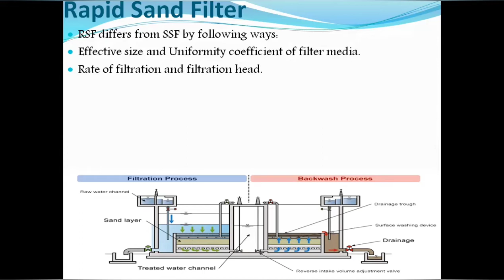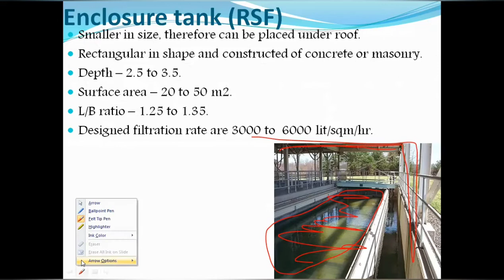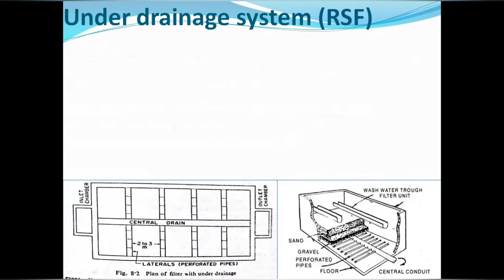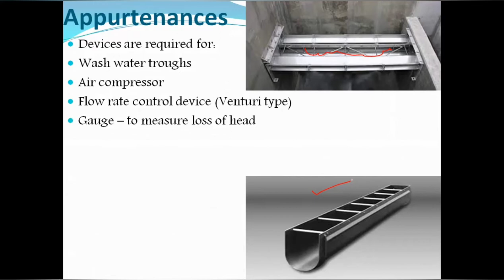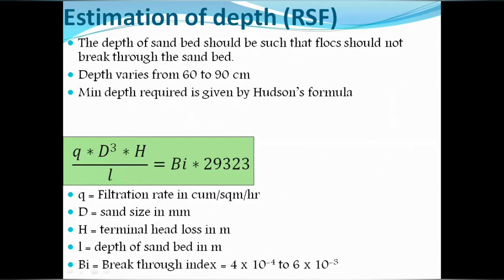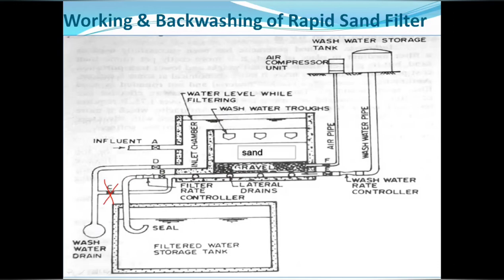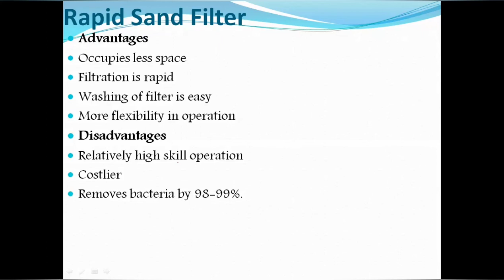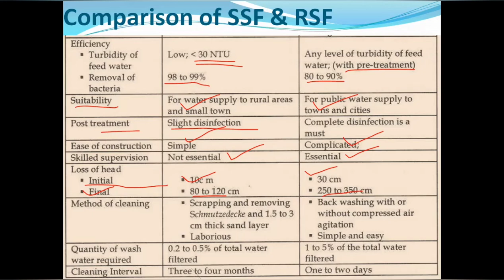Rapid Sand Filters | Working of Rapid Sand Filters | Backwashing of Rapid Sand Filters | Filtration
Rapid Sand Filters
Working of Rapid Sand Filters
Backwashing of Rapid Sand Filters
Difference between Rapid Sand Filters and Slow Sand Filters
Estimation of Depth of Filter Media Rapid Sand Filters
Estimation of Depth of Sand in
Filtration
Enclosure tank
Filter media
Base material
Under drainage system
Appurtenances
Advantages of Rapid Sand Filters
Disadvantages of Rapid Sand Filters